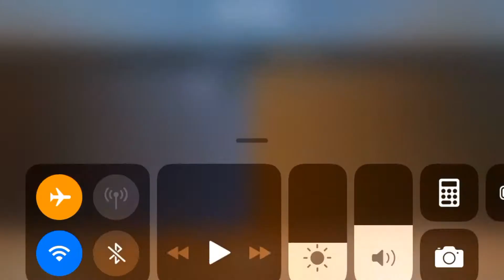БИТВА С ПОДПИСЧИКОМ НА AWM В STANDOFF 2 Я ПРОИГРАЛ ???!!!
✔️Надеюсь на твой Дружеский Лойсик, и Подписончик!)

Привет мой дорогой зритель сегодня я хочу тебя порадовать, и поднять настроение своим новый очередным видеороликом! :)

стандофф 2 фрагмуви,
стандофф 2 мувик,
стандофф 2 читы,
стандофф 2 веля,
стандофф 2 сней,
стандофф 2 авм,
стандофф 2 абовян,
стандофф 2 авм трежер хантер,
стандофф 2 анетка,
стандофф 2 айпад,
стандофф 2 анимация,
стандофф 2 авп,
стандофф 2 аим,
самсунг таб а стандофф 2,
хонор 8а стандофф 2,
как играть в стандофф 2,
лайфхаки в стандофф 2,
а 4 стандофф 2,
а нова в стандофф 2,
стандофф 2 на самсунг а 50,
стандофф 2 на самсунг а 01,
стандофф 2 баги,
стандофф 2 баг,
стандофф 2 брелки,
стандофф 2 битва кланов,
стандофф 2 бабочка,
стандофф 2 бокси,
стандофф 2 баг на опыт,
стандофф 2 б,
стандофф 2 взлом,
стандофф 2 в реальной жизни,
стандофф 2 видео,
стандофф 2 в 3 пальца,
стандофф 2 в майнкрафте,
стандофф 2 взлом приватный сервер,
стандофф 2 в 4 пальца
в стандофф 2 обнова,
в стандофф 2 читы,
в стандофф 2 стрим,
в стандофф 2 нычки,
в стандофф 2 баги,
в эфире стандофф 2,
стандофф 2 голда,
стандофф 2 геймплей,
стандофф 2 голд пасс,
стандофф 2 гайд,
стандофф 2 голда бесплатно,
стандофф 2 глобал,
стандофф 2 гонка вооружений,
стандофф 2 грати,
гг стандофф 2,
гг стандофф 2 веля,
гг стандофф 2 реклама,
гг стандофф 2 чит,
гг стандофф 2 песня,
стандофф 2 дуэль,
стандофф 2 дискорд сервер,
стандофф 2 джентльмен,
стандофф 2 джампер,
стандофф 2 для новичков,
стандофф 2 дискорд,
стандофф 2 ерокс,
стандофф 2 ехе,
стандофф 2 ел проблема,
стандофф 2 ерс,
кейс стандофф 2,
стандофф 2 эфир,
стандофф 2 енот,
эдиты стандофф 2,
самсунг таб е стандофф 2,
стандофф 2 ждем обнову,
стандофф 2 жулик,
стандофф 2 жж,
стандофф 2 жесткие моменты,
стандофф 2 жуткие теории,
стандофф 2 жёсткие килы,
стандофф 2 жека,
стандофф 2 зомби,
стандофф 2 закупка,
стандофф 2 закуп,
стандофф 2 закладка бомбы,
стандофф 2 закупка на 15000 голды,
стандофф 2 закуп на 6000 голды,
стандофф 2 з музикою,
стандофф 2 закрывают,
хбокс стандофф 2,
стандофф 2 играть,
стандофф 2 игра,
стандофф 2 из бумаги,
стандофф 2 играю с читами
дрифт под фонк 10 часов,
дрифт под фонк в кар паркинг,
дрифт под фонк 1 час,
дрифт под фонк самп,
дрифт под фонк в forza horizon 4,
дрифт под фонк бмв,
дрифт под фонк на бмв,
дрифт под фонк на жиге,
дрифт под фонк а4,
автобус дрифт под фонк,
аниме дрифт под фонк,
дрифт под фонк на андроид,
арабский дрифт под фонк,
дрифт под фонк без мата,
дрифт под фонк братишкин,
дрифт под фонк булкин,
дрифт под фонк бустер,
братишкин смотрит дрифт под фонк,
бустер показывает дрифт под фонк,
братишкин дрифт под фонк в майнкрафте,
дрифт под фонк в реальной жизни,
дрифт под фонк в fr legends,
дрифт под фонк в фортнайт,
дрифт под фонк в гта,
дрифт под фонк в мта,
дрифт под фонк в городе,
дрифт под фонк гта,
дрифт под фонк гта 5,
дрифт под фонк гта самп,
дрифт под фонк гта са,
дрифт под фонк гта 5 рп,
бустер дрифт под фонк гта 5,
дрифт под фонк по городу,
газель дрифт под фонк,
дрифт под фонк дпс,
дрифт под фонк дальнобойщики,
дед дрифт под фонк,
дикий дрифт под фонк,
док хадсон дрифт под фонк,
дрифт под фонк ералаш,
дрифт под фонк жигули,
дрифт под фонк жига,
дрифт под фонк в жизни,
дрифт под фонк реальная жизнь,
дрифт под фонк зимой,
дрифт под фонк игры,
дрифт под фонк кар паркинг,
дрифт под фонк коты,